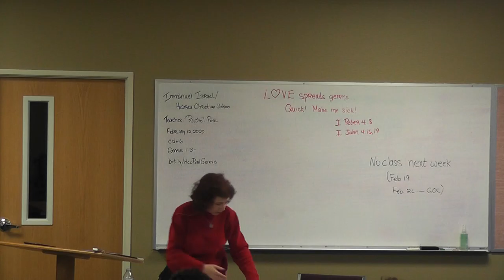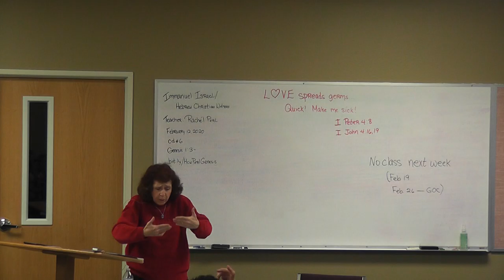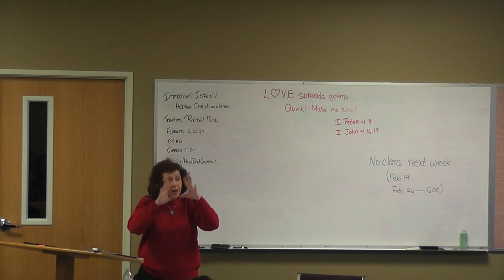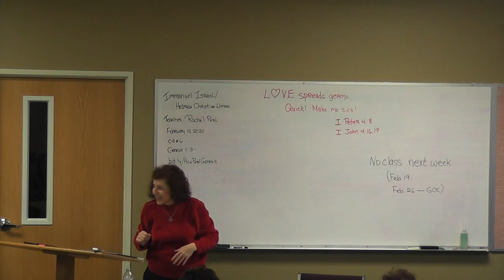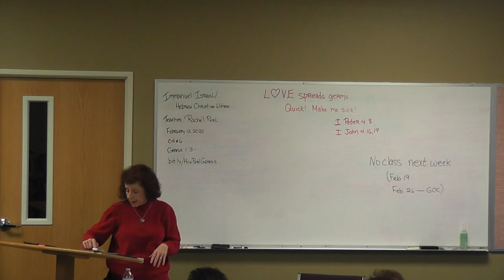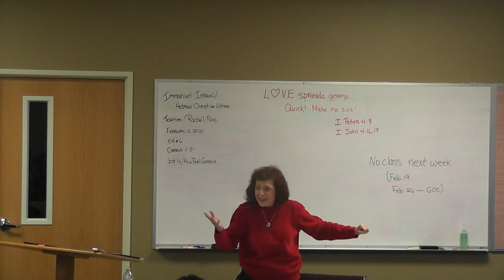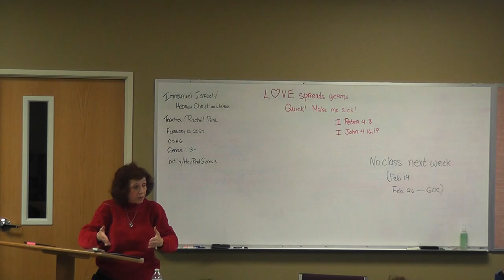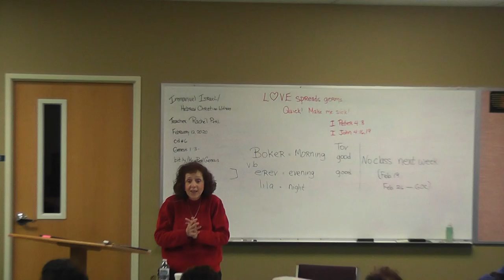CD#6 - on 2 /12 /2020 HCWPerl Bible Class Genesis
CD#6 - on 2 /12 /2020 HCWPerl Bible Class Genesis is a weekly Bible Class on the Book of Genesis. an Indepth Study.